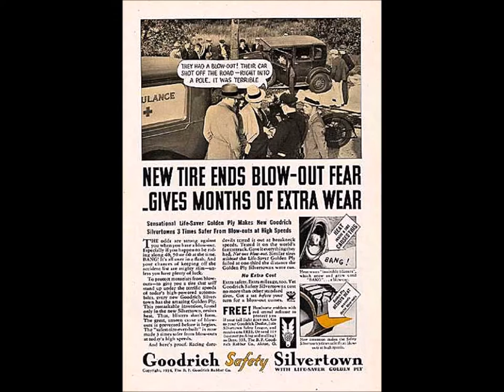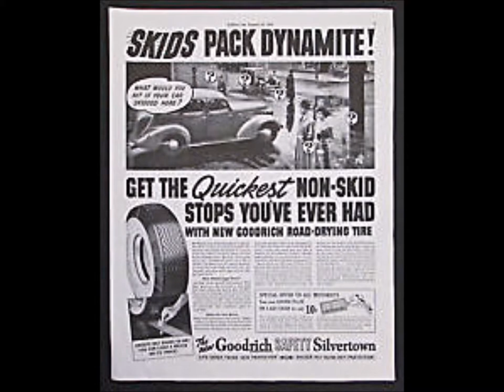The Shadow 62: Fountain of Death